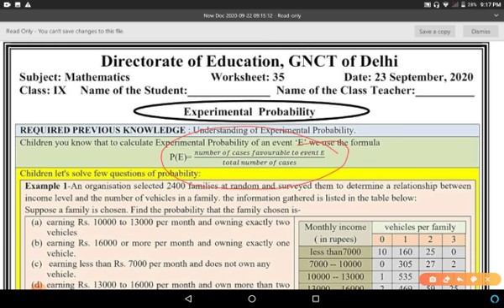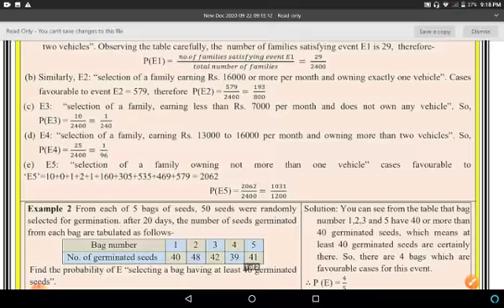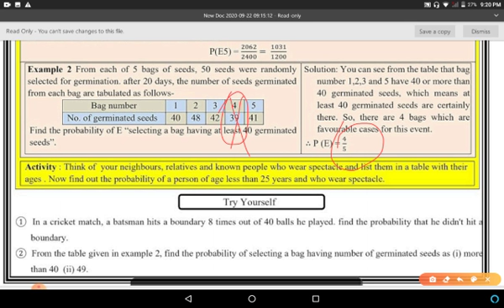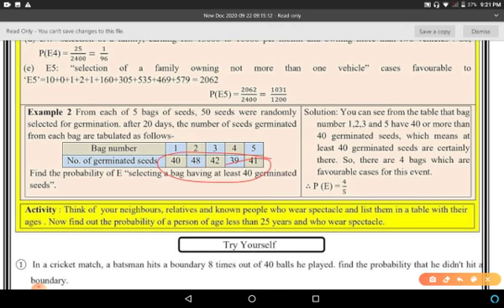DOE maths worksheet 35 in english medium:23/09/20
maths worksheet 35 of class 9th in hindi# worksheet 35 class 9th in hindi medium